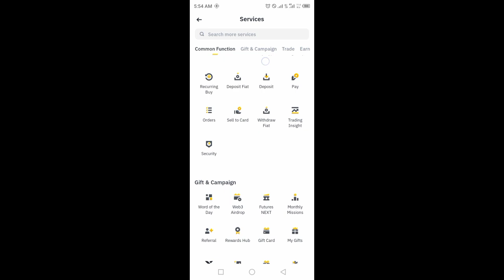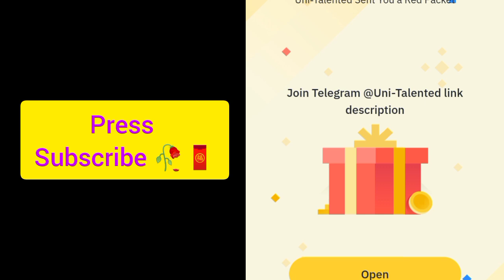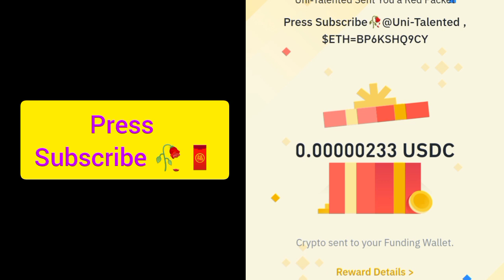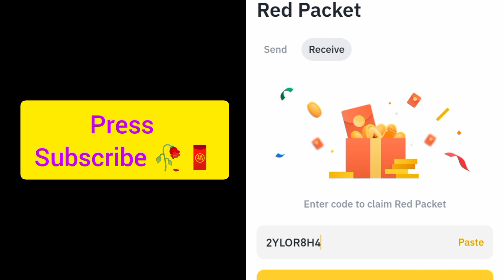Binance red packet code today | Red packet code airdrop binance 10 Sep 2024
Special Packet code = BP6KSHQ9CY